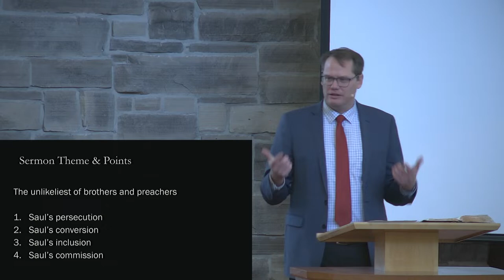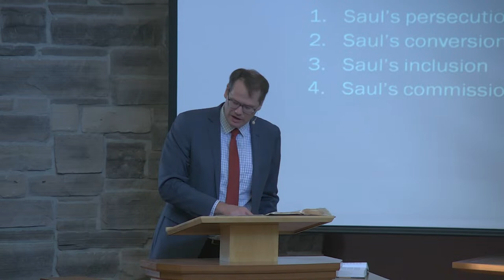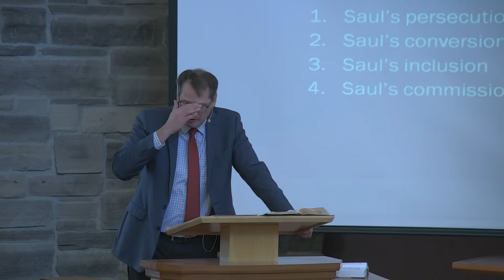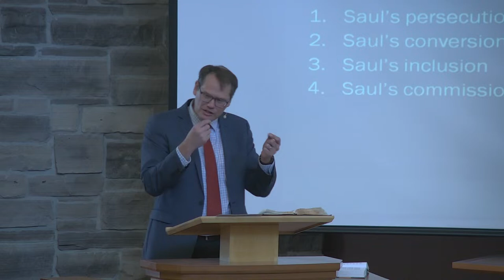Acts 9: 1-22. "The unlikeliest of brothers and preachers." - Pastor Bruintjes - Jan 21st/2024 AM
Message on Acts 9: 1 - 22, delivered by Pastor Gerrit Bruintjes on January 21st, 2024 in the AM service.

Sermon Theme: The unlikeliest of brothers and preachers.
1. Saul’s persecution
2. Saul’s conversion
3. Saul’s inclusion
4. Saul’s deployment